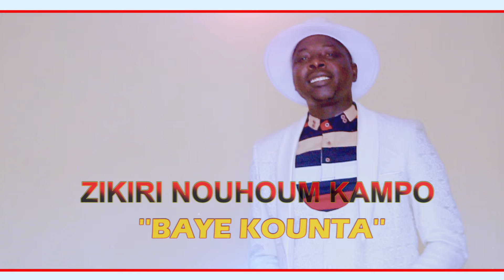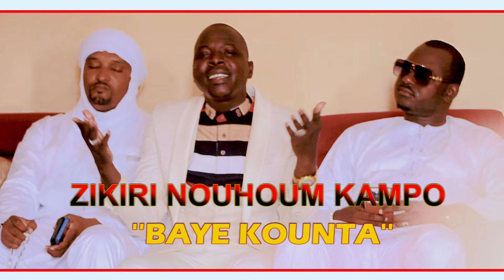NOUHOUM KAMPO BAYE KOUNTA NEW CLIP